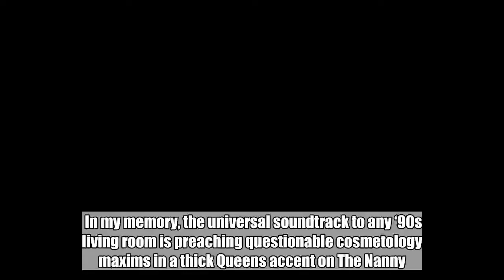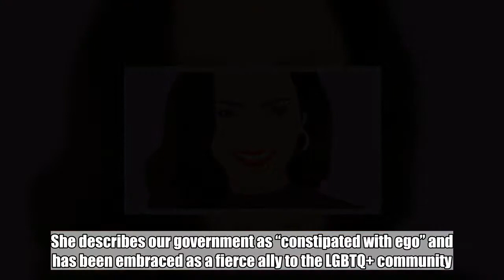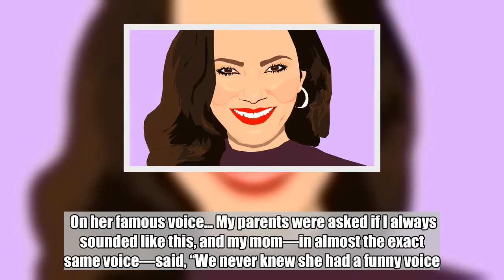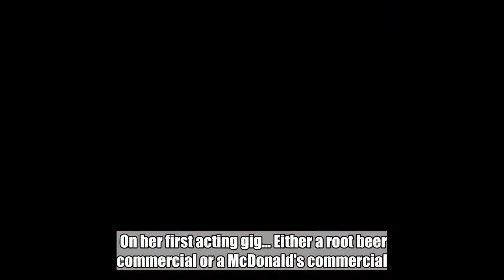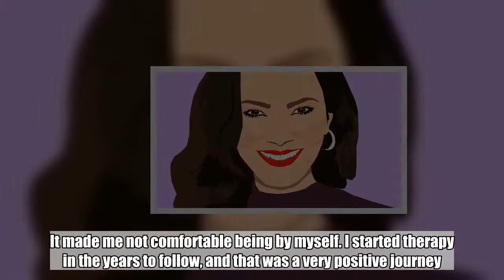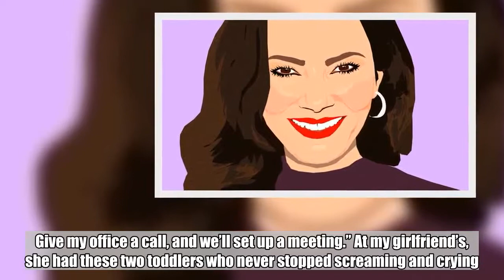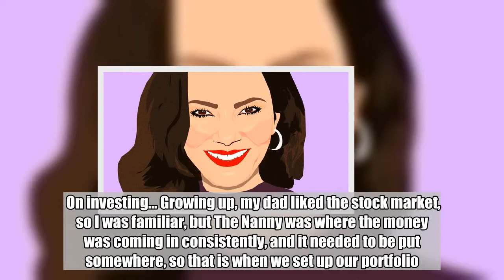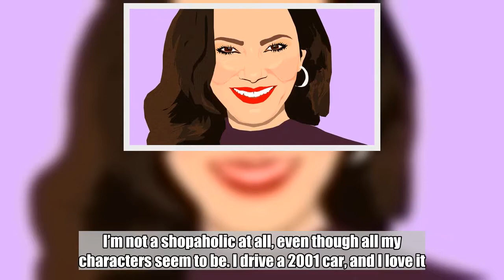The Worst Money Fran Drescher Ever Spent? Diction Lessons To "Fix" Her Iconic Voice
In my memory, the universal soundtrack to any ‘90s living room is preaching questionable cosmetology maxims in a thick Queens accent on The Nanny. Her alter ego Fran Fine—which she dreamed up while babysitting for Twiggy’s 12-year-old daughter in London (more on that below)—was iconically extra, from her large hair and loud wardrobe, to her staccato laugh and IDGAF attitude. It’s hard to believe that early on in her career, Drescher, now 60, took diction lessons to try and “fix” the voice that made her famous. Thankfully, it didn’t work.  When the sitcom ended in 1999, Drescher began using her voice—first quietly, now louder—to criticize Washington, espousing a host of radical (her words) stances and declaring herself anti-capitalist. “I don’t pray to the money god,” Drescher tells InStyle. “I think there has to be an awakening in this 21st century, where we start recognizing that capitalism has run amok.” For that, she’s been entrepreneurial from a young age; while she never nannied, at 13, Drescher lied about her age to get a job at a supermarket. She later attended cosmetology school to become a hairdresser and used to cut Dennis Quaid’s hair.  Whether her political beliefs make you raise your eyebrows or trade your Bernie Bro pins for Drescher 2020 ones (she’s teased public office ambitions in the past), it’s hard not to admire her fired-up passion for social justice. She describes our government as “constipated with ego” and has been embraced as a fierce ally to the LGBTQ+ community. After her ex-husband/current BFF/The Nanny co-creator Peter Marc Jacobson came out as gay—the basis of their show Happily Divorced—Drescher became an ordained minister and officiated same- weddings. Long before the MeToo movement, she spoke out about surviving a violent, ual assault in her home in 1985, as well as the PTSD that followed, and became a State Department special envoy for women’s health.  Now, Drescher’s primary focus as an activist is on her foundation, , born from her own battle with uterine cancer. After a two-year-long search for a diagnosis, she founded the organization, which held its second annual Cabaret Dinner Cruise in New York City earlier this week, to change the way we think about cancer care and devote more resources to prevention and early detection. With recovery behind her, Drescher is also putting in more and more screen time, appearing regularly on Broad City (she’s Ilana’s eccentric aunt, and their chemistry is magical) and starring in this summer’s Hotel Transylvania 3. She's also writing a Broadway musical.  Here, Drescher opens up about the greatest money lesson she took away from her divorce, what an anti-capitalist splurges on, and the maybe-one-day Nanny reboot she and Jacobson have already started talking about.  On her financial upbringing… I come from a very provincial, practical background. My dad worked two jobs when I was growing up, and I’ve been working since I was 13 years old, when I forged my bir